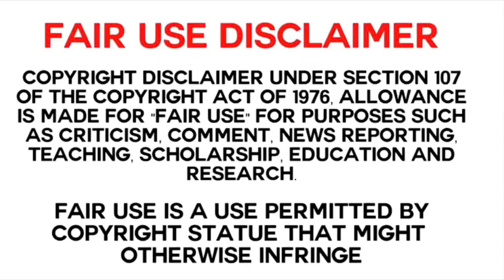BITES ONLY: ASMR Marshmallows Soft Fluffy Satisfying Eating Sounds Mukbang *MINEE EATS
These videos are not mine, they are edited by me and the original videos are always in the description box below the video. I hope you enjoy